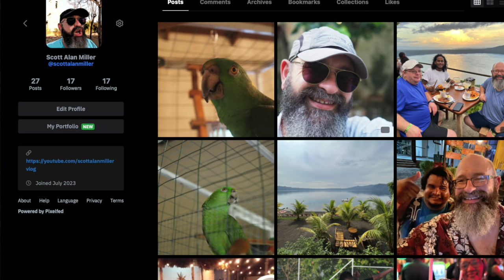Introducing Our New Parrot Burrito Gordo | Nicaraguan Green Conure | Pacific Parakeet & NicaLoro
Vlog 20 July 2023 | Big day for us. I started off in Managua and drove our new Nicaraguan green conure parrot from there to Leon. And today we talk about at both you can find me @scottalanmiller